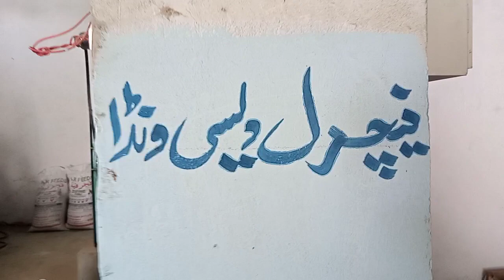Wanda Making Business Ideas in Pakistan /how to make wanda In Wanda Factory /Natural wanda Maker /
# new world record 2023 biggest bull#
# pakist biggest heaviest ox.  don kin ofasia#
# biggest cow in the world 2023#
# biggest cow and bulls in the world 2023#
# jaffarabadi bull in india#
# bull crying in the slaughterhouse#
# biggest kankraj bul2023#
# buffalo# buffalo slaughter#
# world biggest wild cow#
# the largest buffalo breed in the world#
# jaffarabadi buffalo#
# bull out of control# eid bull# shorts#
# deadliest bull fighting#biggest heaviestbull#_business#heeifer cow farm in india# heifer cow price in india /organic acres Farming Guru ##
# Indian farmer #
c# quick support #
# grewall Farm #
# Veer Dairy And Agriculture Farm /
# Discover Agriculture Farming Business Ideas Details 2023
Discover Agriculture ##
# farmer advisor
# dairy solution  by dairy farming business ideas in #
# farming leader #
# Kolkata cow entertainment /sic
Indian Farming Technology ##
#  epic machines#dairy farming business ideas in india 2023 #
# Sandhu Agro Farm nu #scoobers small dairy farming at village and big earning#dancing cow music# cow mandi 2023#Farming Business Ideas 2023 # Dairy Farming Business Ideas 2023 #
#  cow for sale 2023 #
Small Business Farming Business Tv  2023 ##
# Dairy Farming Business Ideas 2023 #
# 50 huge bulls of boran breed#
biggest bulls in the world for qurbani. . haider tv#Farming Business Tv #
# cow mandi 2023#business king # Shaukat B# biggest indonesia bull#Farming farming business ideas in pakistan 2023 small business ideas in pakistan 2023 #
# business talks# Azad Chai Wala Business Ideas #
# Azad Chai Wala Farming Business Ideas #
# Azad Chaiwala Farming Ideas 2023 #
# Azad Chai Wala Business Plan 2023 #
# ducky Bhai Business Ideas #
# mr how business ideas #
ducky brother business idea ##
# mr how business ideas automatic Camel Milking Technology #
# Modern Camel Farming # /